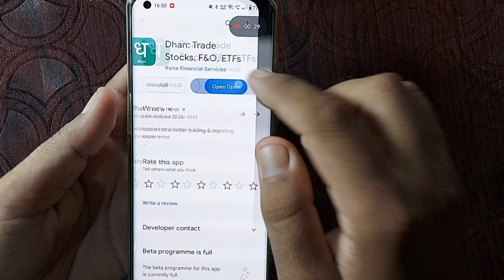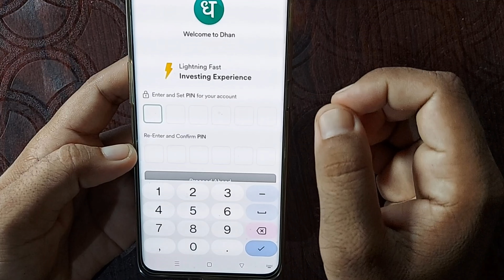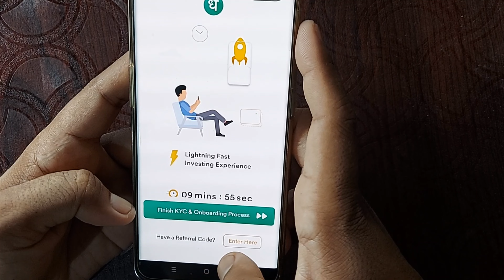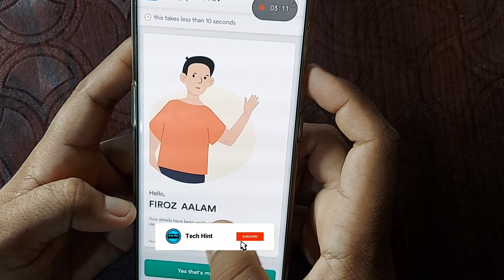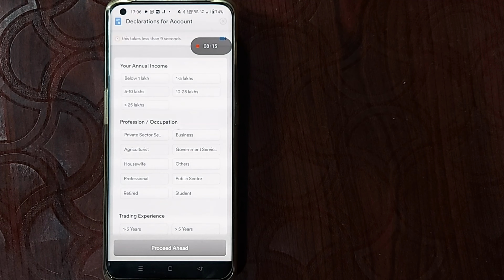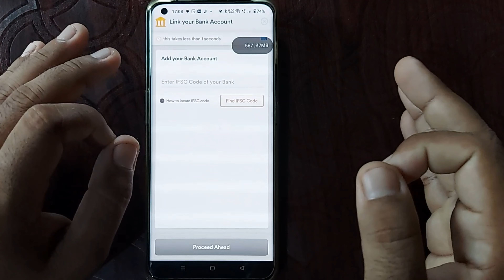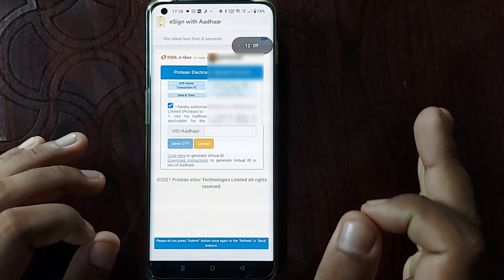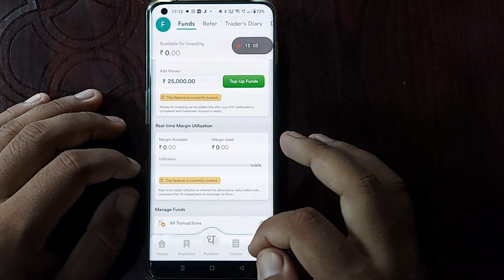Dhan Account Opening Process | Dhan Free Account Opening Live Process | Dhan App Account Opening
dhan trading account opening
Dhan app option trading account opening
dhan me trading account kaise khole
dhan free account
dhan free account opening
dhan
Dhan app
dhan app demat account
Dhan app account kaise banaye
dhan app account opening